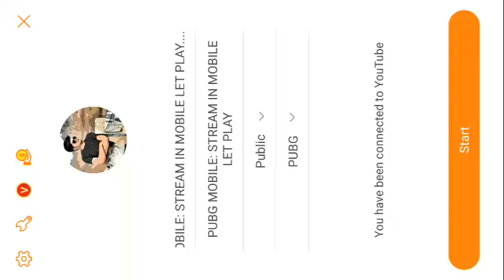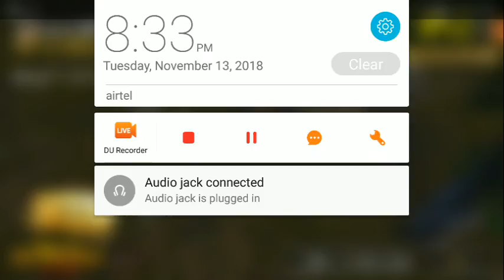PUBG MOBILE: STREAM IN MOBILE LET PLAY....